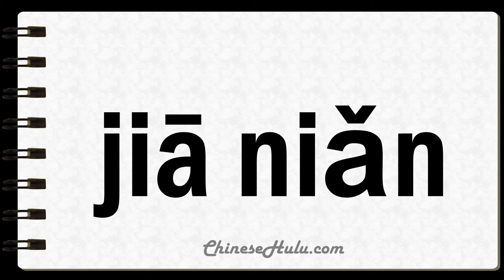How to Say Twisting in Mandarin Chinese